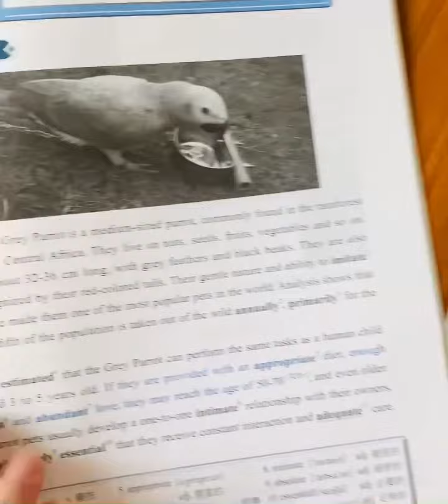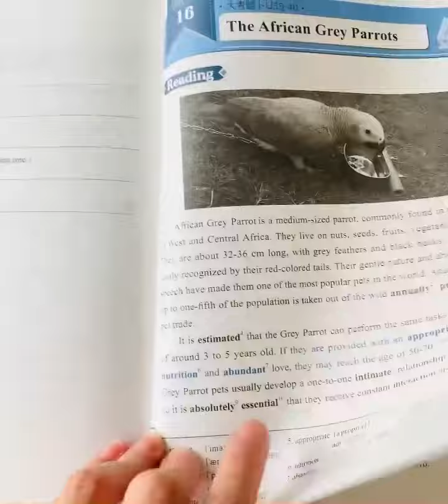英文閱讀與寫作題卜書～書本導覽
16篇精選文章，搭配閱讀測驗由簡而深，與高頻率字彙 加上階梯式文法，一步步帶領讀者輕鬆學習